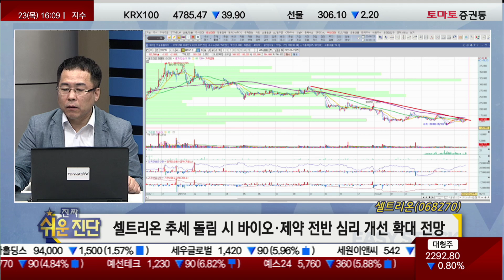신기수 전문가 오늘 장 특징주, 셀트리온 / 진짜쉬운진단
▶오늘장 특징주
▷신기수
셀트리온(068270)
- 금년 이익성장 정체구간…가격 선반영
- 자가면역질환 치료제 램시마 부동 1위
- 램시마SC, 유럽 매출 성장율 분기당 평균 40% 이상
- 내년 휴미라 특허 만료로 시장 열리며 이익성장 재가동 예상
- 셀트리온 추세 돌림 시 바이오·제약 전반 심리 개선 확대 전망